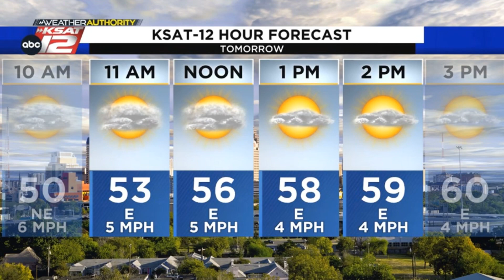Chilly for a few more days! ~ Sarah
Chilly for a few more days! DETAILS